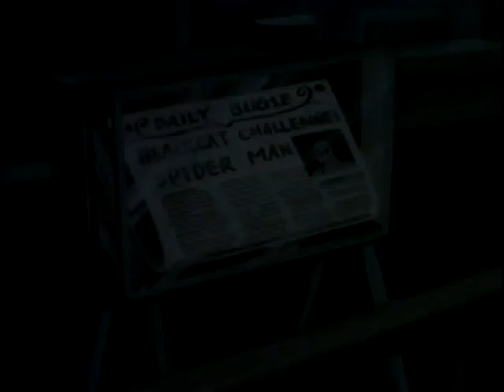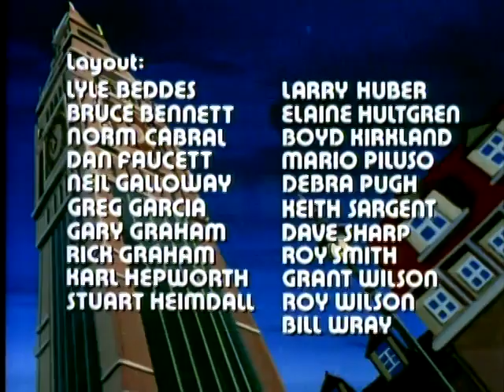Spider-Man 1981 Episode 4 Curiosity Killed the Spider-Man